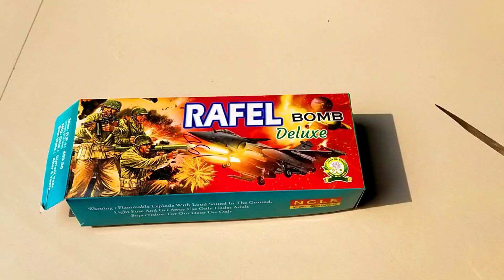what inside a Sutli bomb || सुतली बम के अंदर क्या है || By Trek By ST..